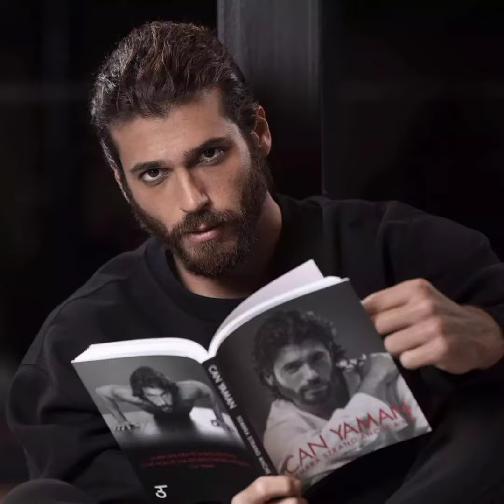Can Yaman's New Images from Venetika#canyaman